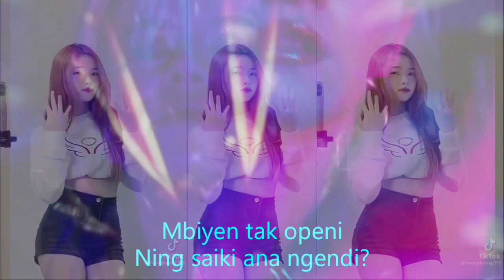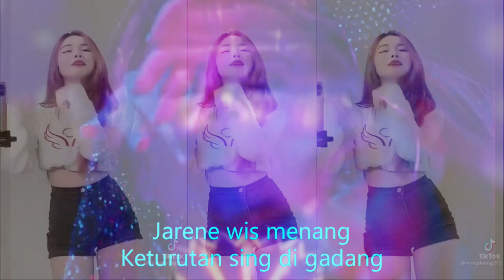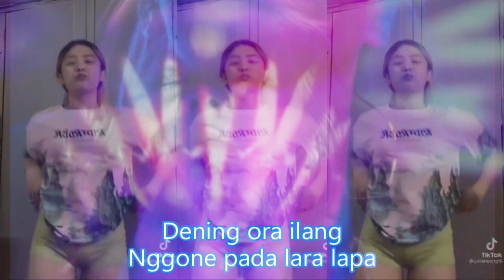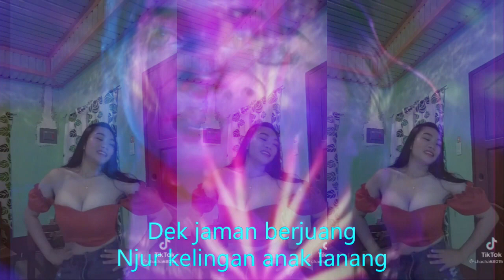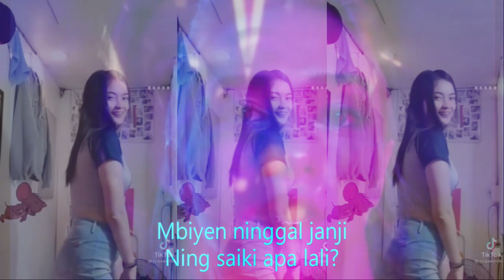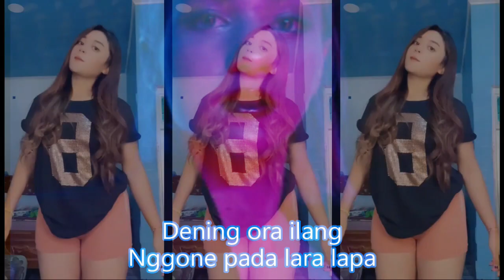CAPING GUNUNG DANGDUT CAMPURSARI FULL GOYANG KOMPILASI YOUTUBE SHORTS & TIKTOK DANCE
Dek jaman berjuang
Njur kelingan anak lanang
Mbiyen tak openi
Ning saiki ana ngendi?
Jarene wis menang
Keturutan sing di gadang
Mbiyen ninggal janji
Ning saiki apa lali?
Ning gunung tak cadongi sega jagung
Yen mendung tak silihi caping gunung
Sukur bisa nyawang
Gunung desa dadi reja
Dening ora ilang
Nggone pada lara lapa
Dangdut koplo
Kopo dangdut
Tepung kanji
Los dol
Banyu moto
Apakah itu cinta
Gaun merah
Berbeza kasta
Ku puja puja
Koplo time
Koplo Jawa
Koplo Banyuwangi
Koplo again
Koplo Adella
Koplo bunga
Koplo campursari
Koplo campursari mp3
Koplo chord